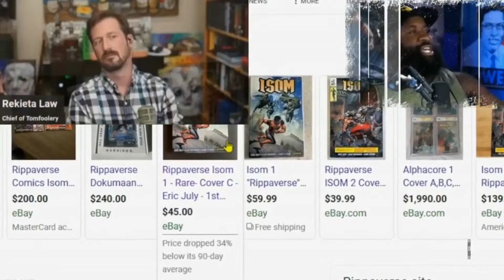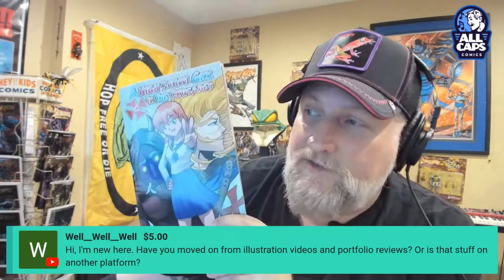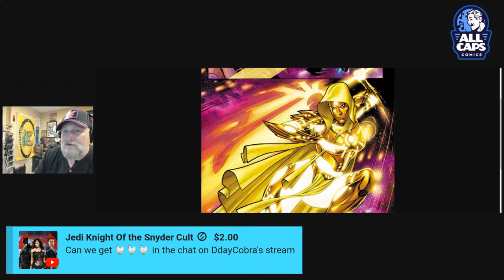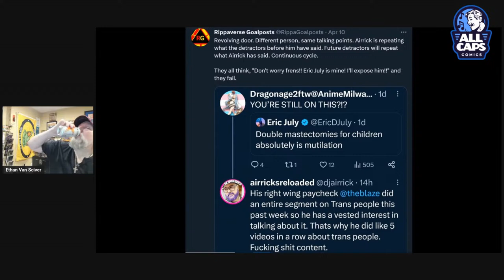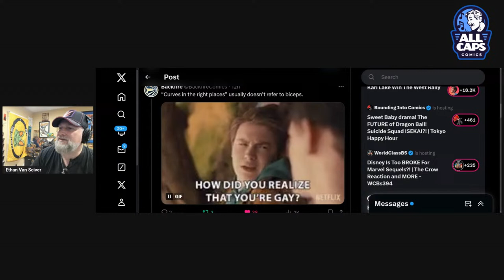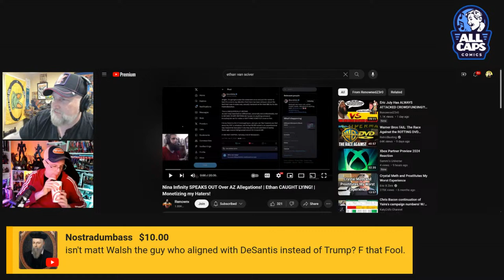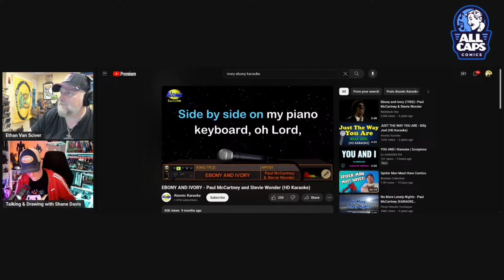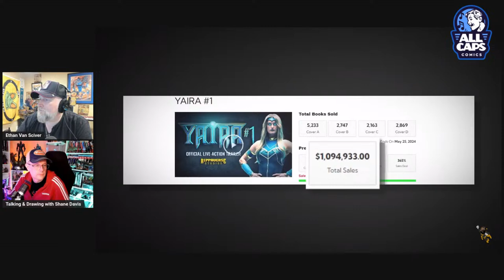TRASHCAST #36! FNT vs. MATT WALSH! Nerdrotic and Crit Drinker on Piers Morgan EFAP. Comic REVIEW!